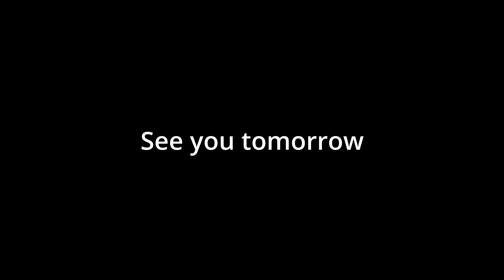House update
Today I give you my first house update